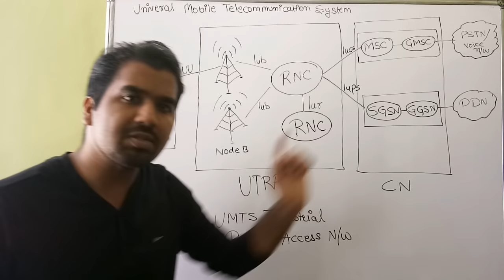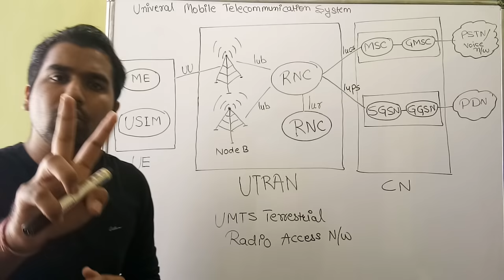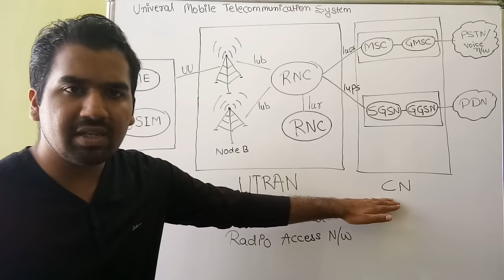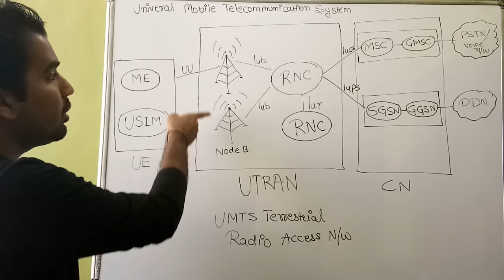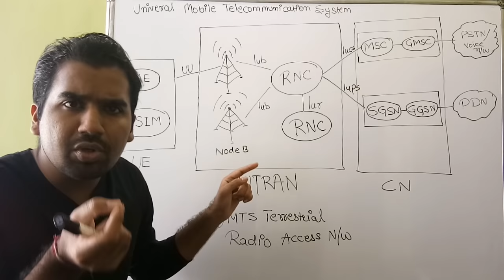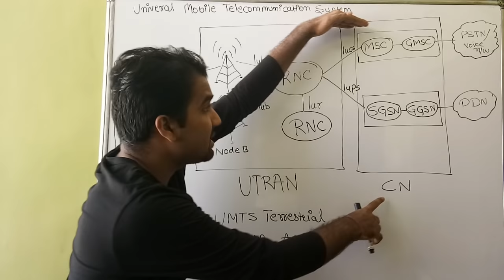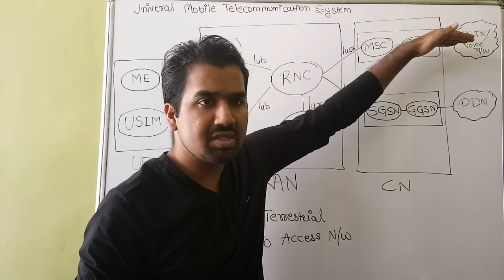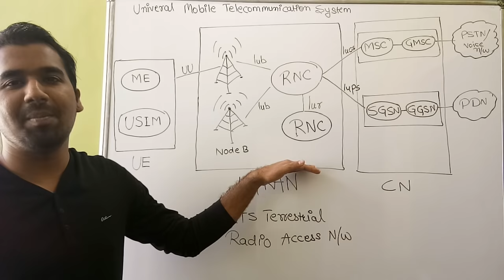UMTS Architecture ll Universal Mobile Telecommunication System ll UTRAN, RNC, NodeB Explained(Hindi)